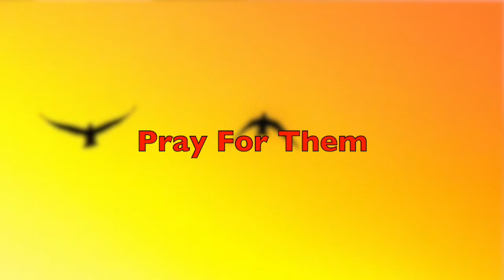Bless The Children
Thank you, oh Lord God Almighty for the Children that you have given unto us.  Let us do our best for them!  Help us to help them!  You love all of us.